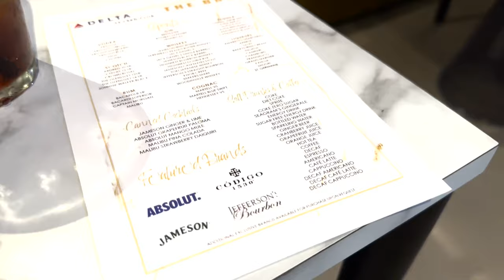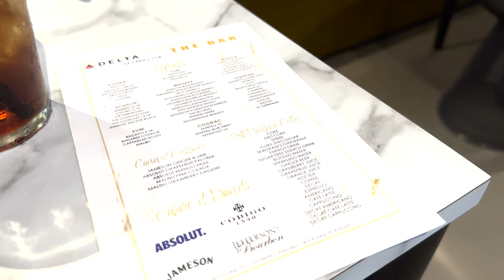Big Updates - Vlog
Don’t forget to follow the people in the vlog.

Huge Shoutout to Bibigo for the Laker experience and thank you Hunger Games for inviting us to the premiere. Hunger Games is out now in theaters.